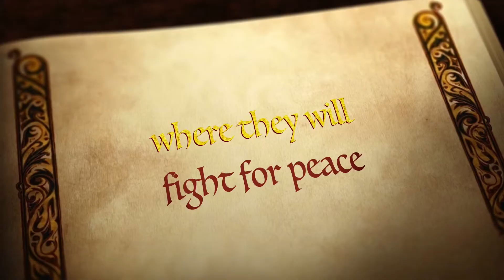iMovie - Defender of Polliwogs